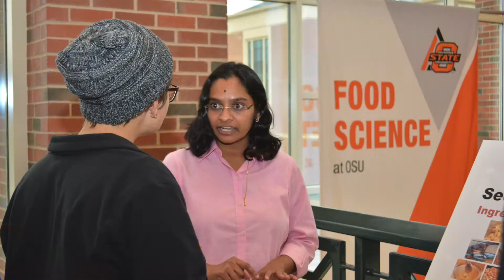November 2018 Highlights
A soup cook-off for charity, our 2nd Annual Food Product Innovation Competition, workshops and more kept us busy in November. Take a look back on the month with us!